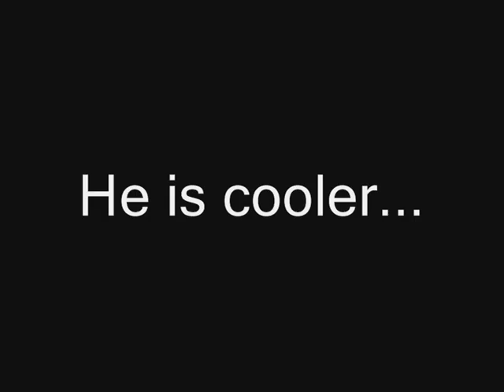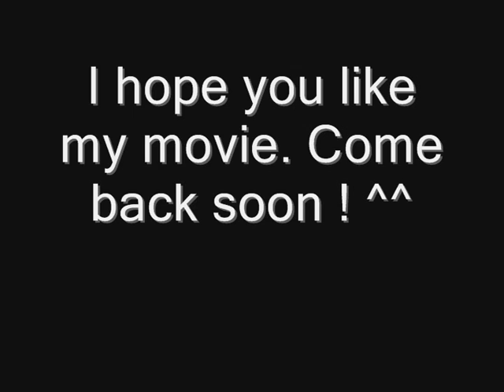Raiden is back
That looks like my old movie, but this movie is perfect ! Look it your self